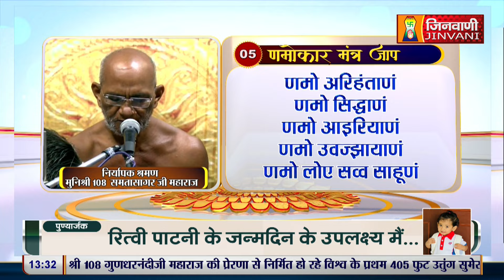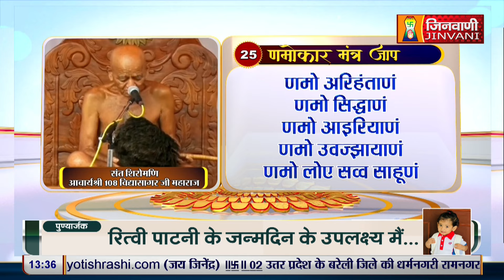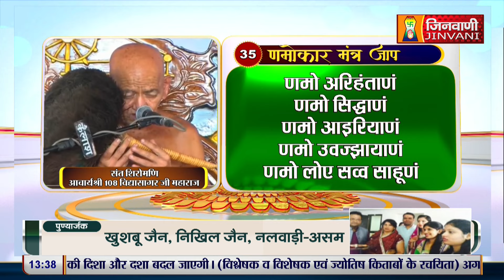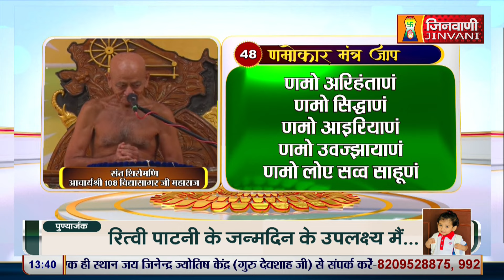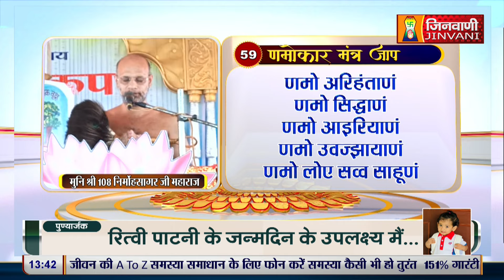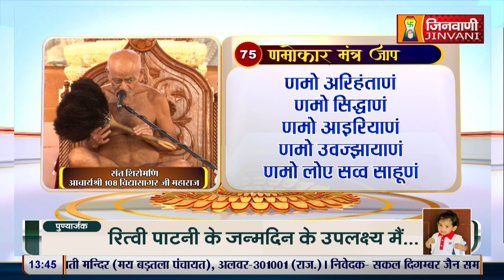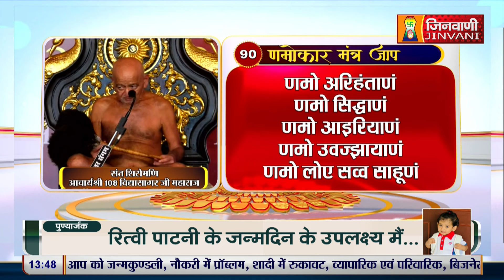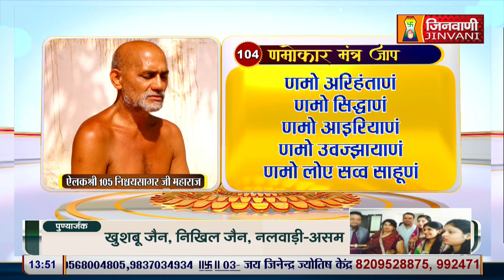Namokar Jaap | आचार्य श्री विद्यासागर जी महाराज द्वारा णमोकार मंत्र जाप | 16 July 24 | J00107